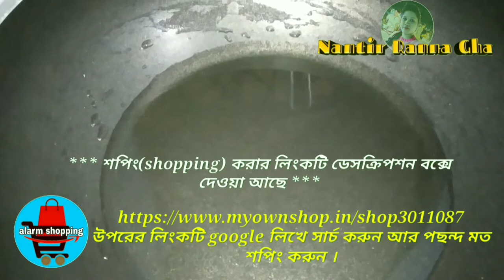How to make Rui fish fry recipe/ রুই মাছ ভাজা রেসিপি।